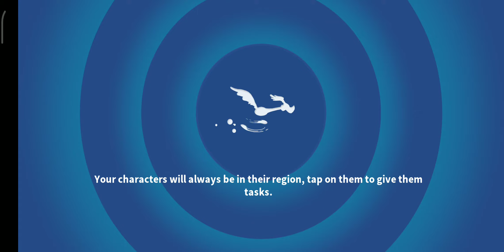SYLVESTER THE BRASH CAMPAIGN - ACT 2 - BATTLE 5 (⭐⭐⭐) [LOONEY TUNES WORLD OF MAYHEM]